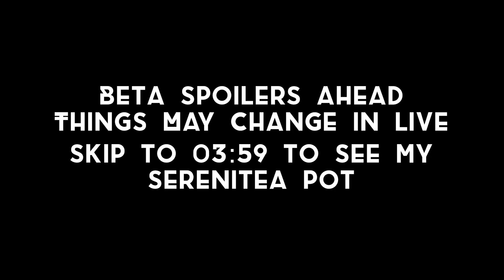Sky Shared Space Feature [BETA SPOILERS] and a Short Visit to My Serenitea Pot | Sky: CotL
Hi Everyone,
In this video, I am going to show you the new Shared Spaces feature in Sky: Children of the light beta. This is kinda like a small housing system. It is still very early in development so I hope they will add some more exciting stuff.

Device I Use to Play and Edit :
Apple iPad Mini 5 (iPhone 11 sometimes)